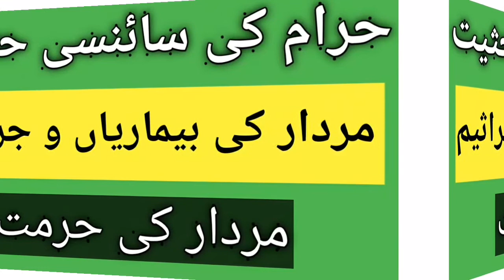Murdar ki hurmat | Murdar khana haram hai | NUML tv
Hi
Dosto is video ma Maine Murdar ki hurmat and Murdar khana haram hai ke bare ma bataya hai.